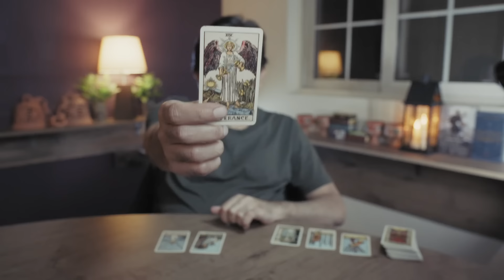Scorpio - What to expect in JUNE 2024 overall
USA
UK
EUROPE
CANADA